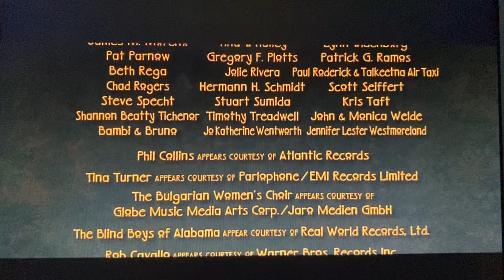Brother Bear Post Credit Scene